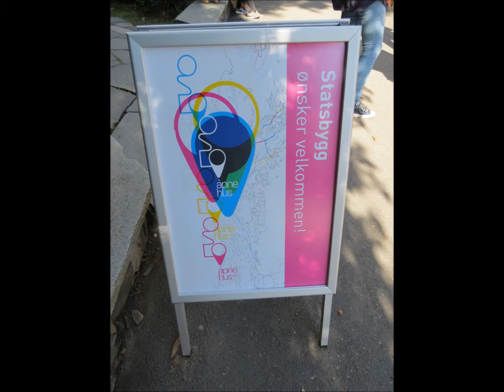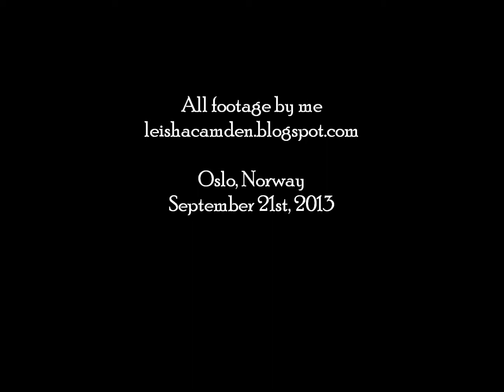Oslo Åpne Hus 2013: Grotten under "Grotten"